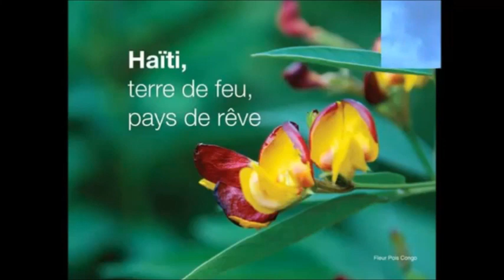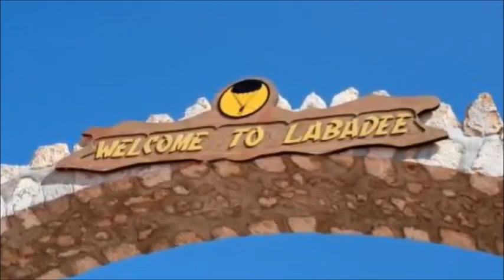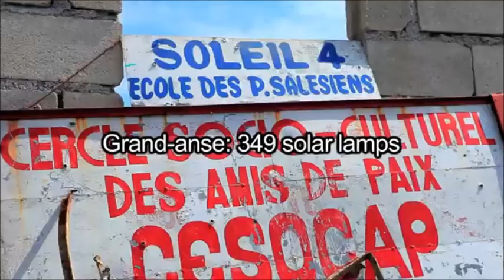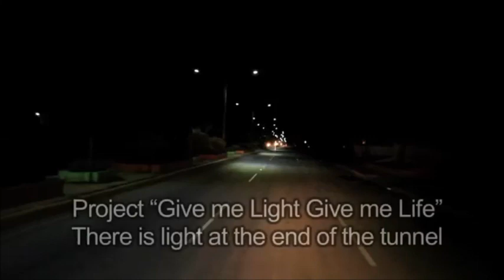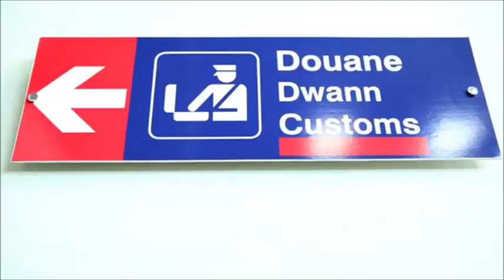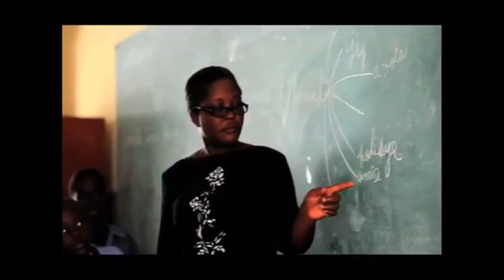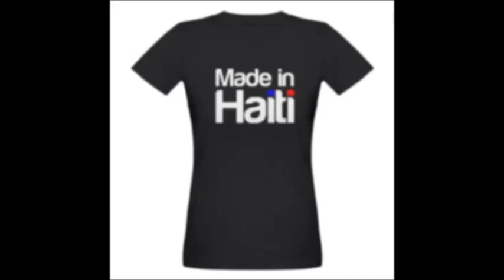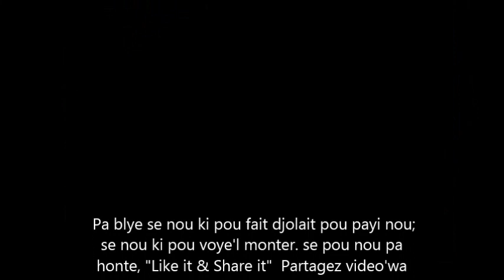Haiti Moving Forward -Short Version-JcLaurent "MUST- SEE"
PLEASE READ
The beauty of Haiti which has never been shown on TV. It's very sad; when it comes to Haiti, the "International Media" always go to the worst areas of Haiti worsen the country's image and frighten potential visitors. Although it is true, that Haiti is very poor but there are a lot of beautiful places to visit. In this video, you will enjoy the Sights, The People, The Climate, The Warmth, The Mountains, The Culture and what has been done since the Earthquake. I strongly recommend watching this video to its fullest. I can predict in a few years Haiti will once again be the "Pearl of the Caribbean."
See " JcLaurent " On Facebook " -- Friend Request Welcome !